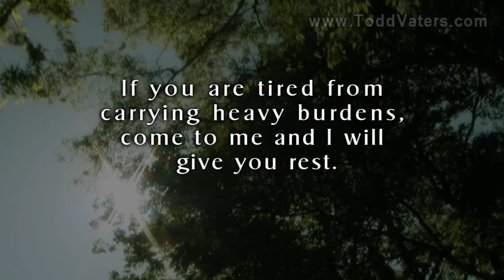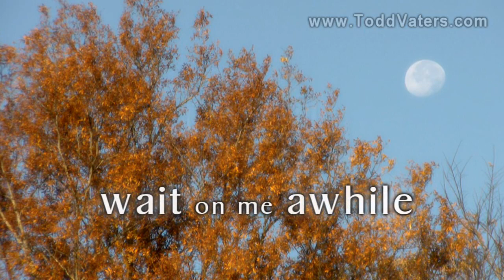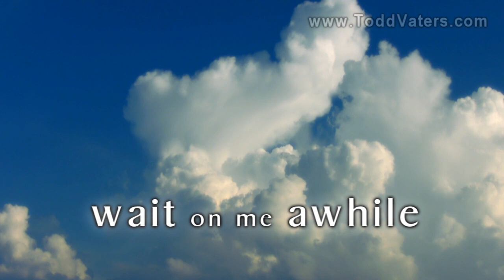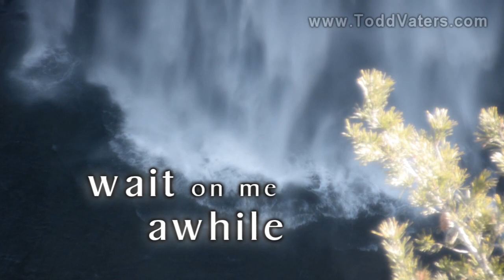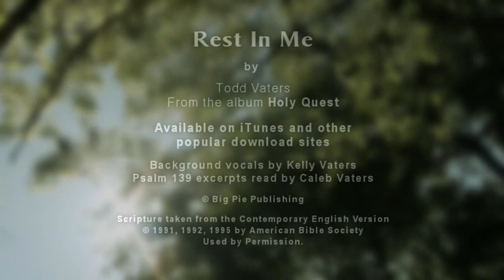Rest In Me (HD) - A Song of Hope & Encouragement by Todd Vaters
Like the song?

Written, sung and filmed by Worship Leader & Visual Artist Todd Vaters.

REST IN ME

I see the sparrow fall from the sky
These little creatures cannot escape my eye
You are more precious than these creatures of the air
So tell me then, why would you doubt my tender love and care?

CHORUS

Rest in me, rest in me
I am your father, you're my precious child
Be still before me, wait on me a while
And rest in me

My thoughts about you outnumber grains of sand
I hold you safely in the hollow of my hand
I have even numbered all the hairs upon your head
And sent my son to love you with the precious blood he shed

BRIDGE

In quietness and rest will be your strength
If you will just be still, won't you let me come and fill
Your anxious heart